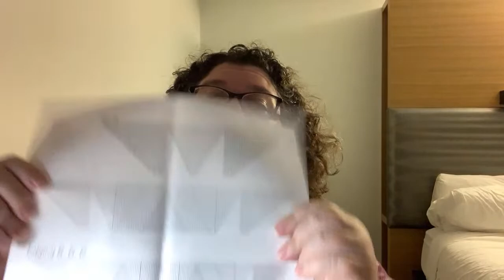Ask Barbara Anything rescheduled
If you would like to receive my newsletter in your inbox

The piece on my silent partner is  and it can be found online here: